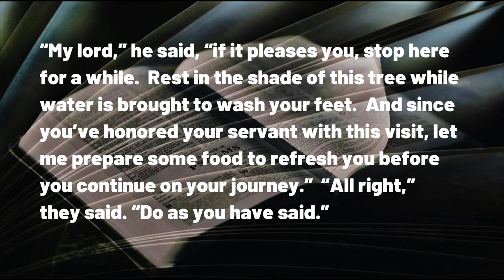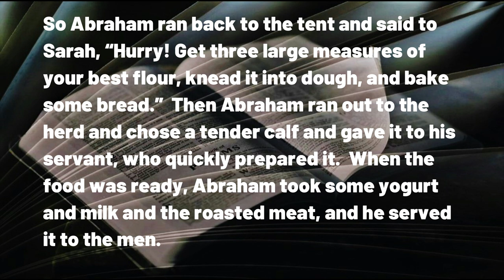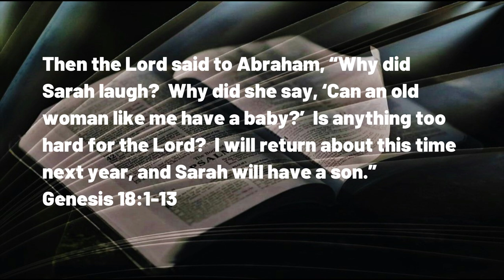042423 Please Say That Again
A DAILY DEVOTIONAL -- exactly five minutes and two seconds of help for today's journey.